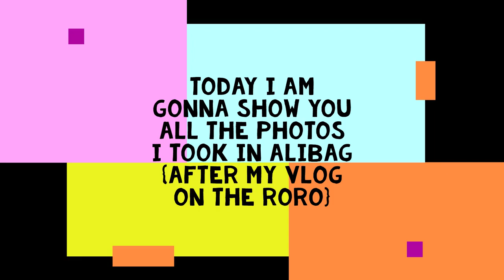Wildlife of Alibag part 4 (after my vlog on the Ro-Ro